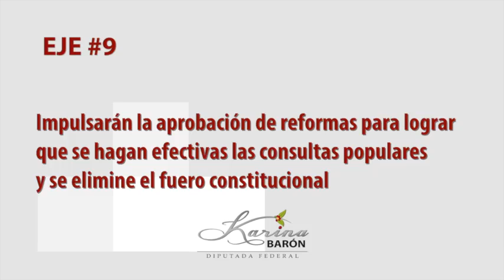MORENA: Agenda legislativa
Estos son los 10 ejes que regirán el trabajo legislativo que emprenderemos los Diputados de Morena en este nuevo Periodo Ordinario de Sesiones del tercer año legislativo.

Pondré especial atención en el eje 5, porque el desarrollo del campo es fundamental para el desarrollo de nuestro país.